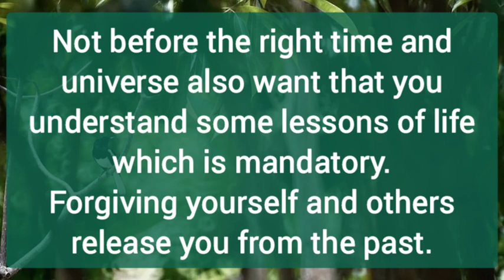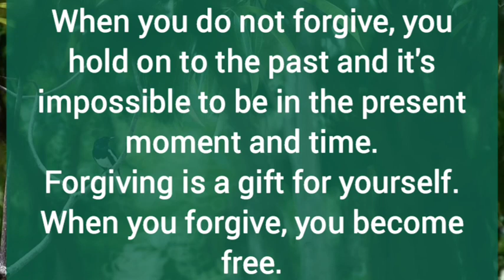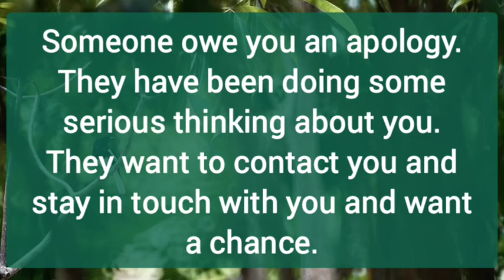⌛🎆 Your coming future 🔮🧿